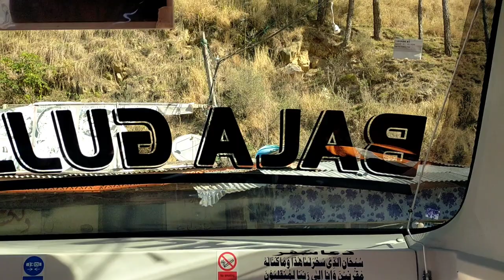Aj bhai chaly gay karachi😥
In this video my brother is going to karachi
By Bala gujar bus
Bala gujjar buss service
Gul e ishtiaq bus service
Best bus serice in pakistan
Sleeper bus service in Pakistan